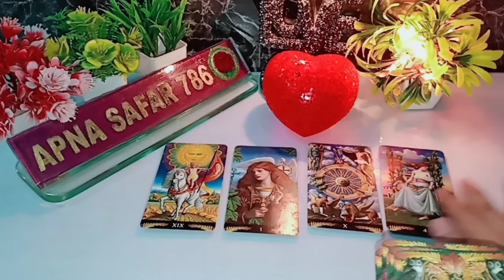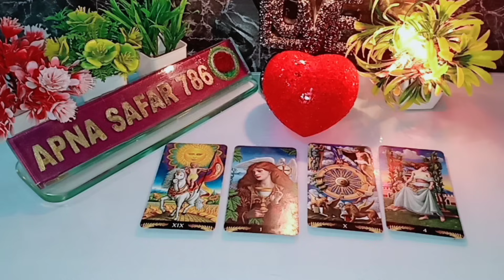Evening❤️Current Feelings 💘Aaj Shaam feelings🌺 Timeless Reading 😲Evening Thoughts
Evening❤️Current Feelings 💘Aaj Shaam feelings🌺 Timeless Reading 😲Evening Thoughts Today Tarot Card Reading @Apnasafar786 🌹